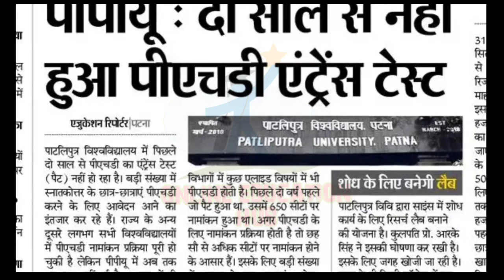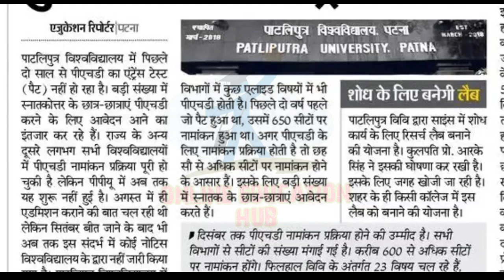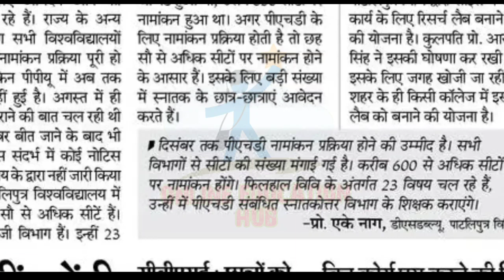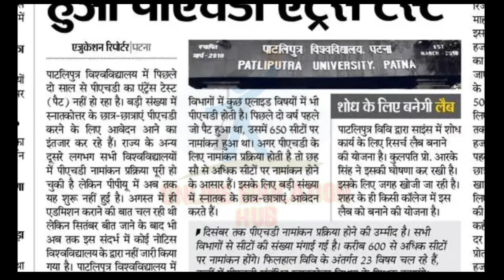Patliputra university phd admission update, ppu phd pat exam, ppu phd form apply date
Join group for latest updates 😍

patliputra university phd, patliputra university phd admission update, UGC NET, BET, JRF exemption criteria, patliputra university phd entrance exam pattern details, patna university phd pat exam update, patna university phd pat exam pattern,